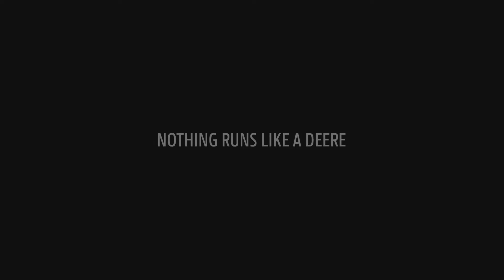John Deere serija 8R - Najprodavanija i najpouzdanija serija teških traktora u Srbiji